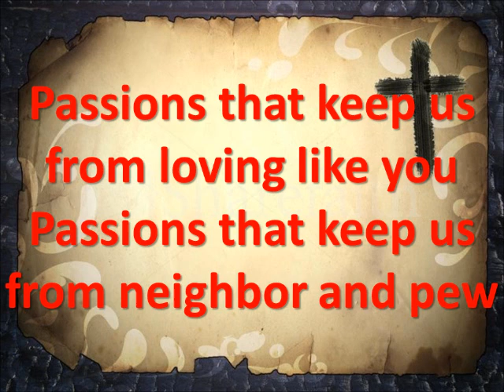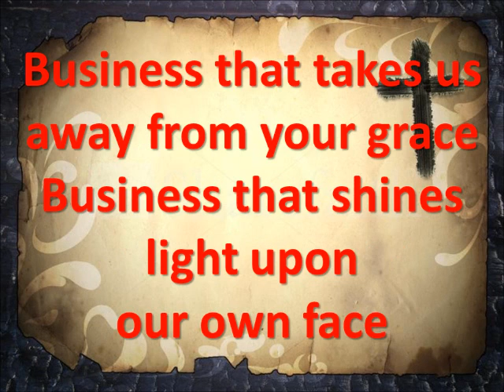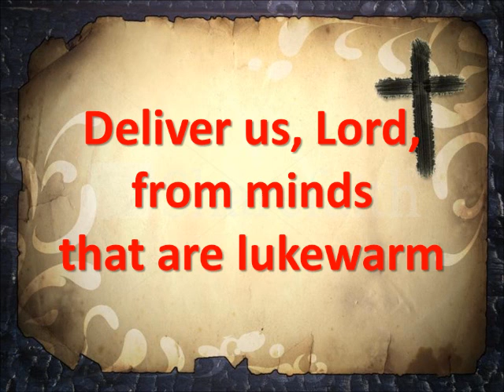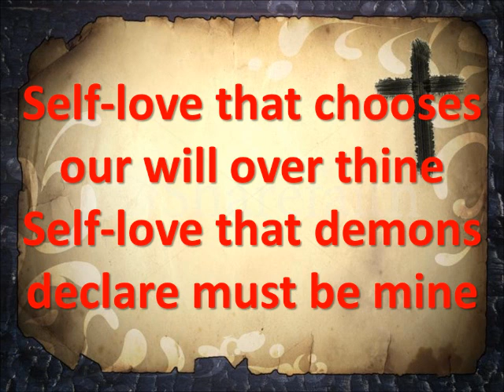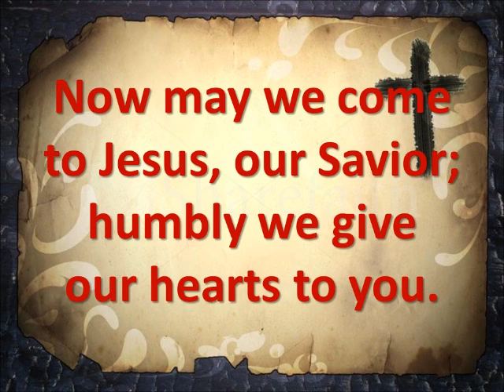Deliver Us Lord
A new hymn for Lent! Lyrics added so you can sing along.  Based on the writings and prayers of John Wesley, to provide a holy examination of our soul.